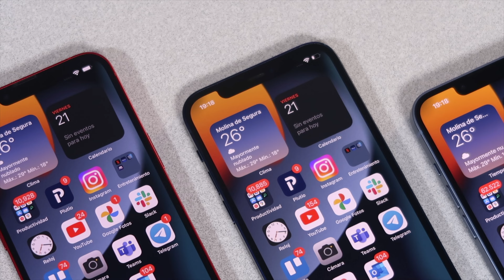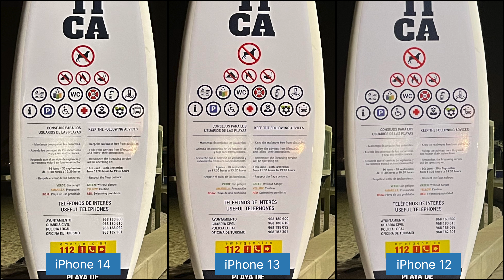LA BATALLA DE LAS CÁMARAS!!! iPhone 12 vs iPhone 13 vs iPhone 14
Hoy os traemos una comparativa de cámaras entre el iPhone 12, el iPhone 13 y el iPhone 14, una evolución demasiado sutil como para plantearse un cambio de modelo por este motivo.

00:00 LA BATALLA DE LAS CÁMARAS!!! iPhone 12 vs iPhone 13 vs iPhone 14
01:18 Diferencias sensor principal
04:18 Diferencias sensor principal noche
07:22 Diferencias modo retrato
08:06 Diferencias gran angular
08:50 Diferencias gran angular noche
09:24 Diferencias vídeo
10:12 Diferencias vídeo noche
10:43 Diferencias cámara frontal
11:10 Diferencias cámara frontal noche
11:35 Conclusiones

🛒 iPhone 14 en Amazon España
🛒 iPhone 14 Plus en Amazon España
🛒 iPhone 14 Pro en Amazon España
🛒 iPhone 14 Pro Max en Amazon España

🎁 Equipo de Pedro

📹 Canon PowerShot G7 X Mark II
📹 Trípode y rótula BENRO A2573
💾 Tarjeta SD Sandisk 64 GB (vídeo) + 32 GB (Audio)
💡 Panel de luz LED Neewer
🎙️ Micrófono Sony ECM-LV1
🎚 Grabadora con micrófonos Zoom H5
💻 iMac 21,5" - 8 RAM / 500 GB SSD
💻 Monitor Samsung C27F398FWR 27"
📱 OPPO Find X2 PRO
🎧 Auriculares Bluetooth Nothing ear (1)
⏱ Huawei Watch GT2

↡ Más info ↡

★ Vídeo creado y subido por UrbanTecno, propiedad de Difoosion SL

 iphone 13 vs iphone 14, iphone 14 vs iphone 13, iphone 12 vs iphone 14, qué iphone me compro